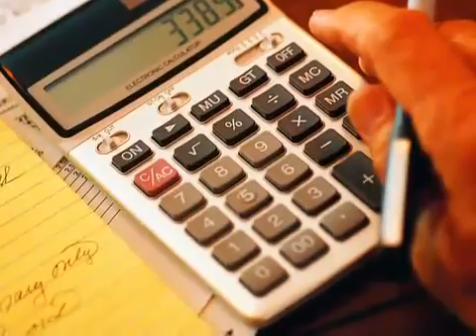Accountants - Edwards Accountants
Our customers recommend us because of our candid, courteous approach, which we combine with our accountancy knowledge and work ethic to provide a comprehensive, expert accountancy service – from audit through to Xero!